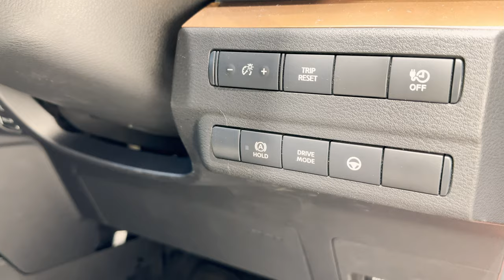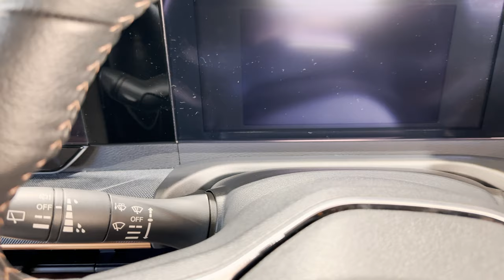[4K]Japanese Mini Van(SAKURA)Japan's mini car (kei car) NISSAN SAKURA